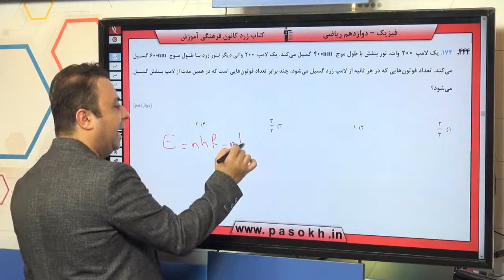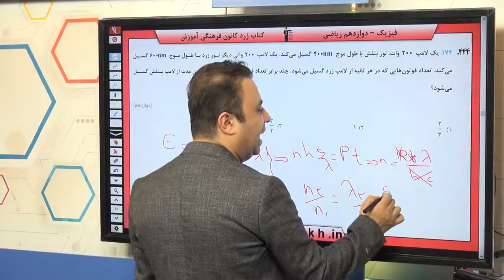فیزیک کنکور سراسری سال 98 رشته ریاضی داخل کشور سوال 174